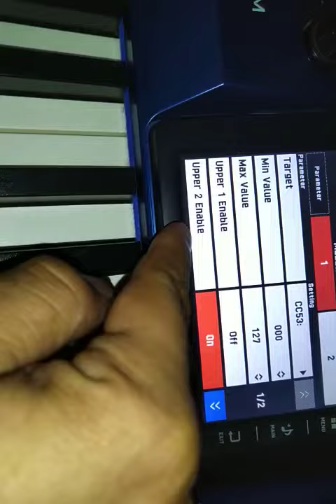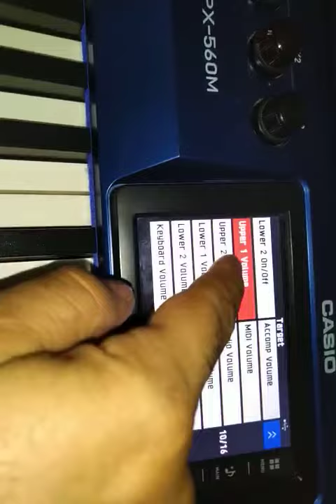Colocando volume na modulação do Px 560